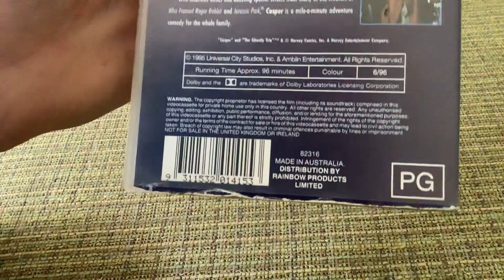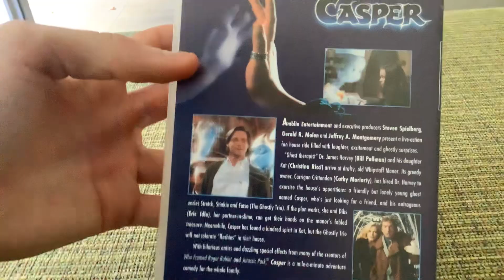VHS Update 24.1.2021